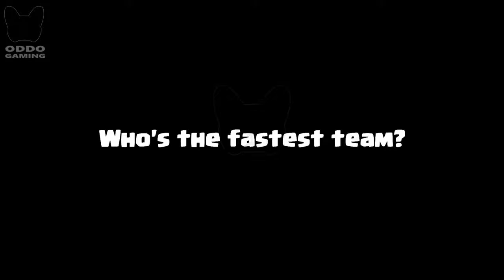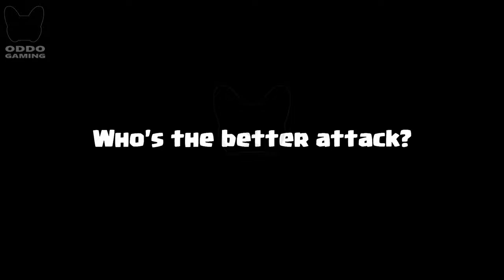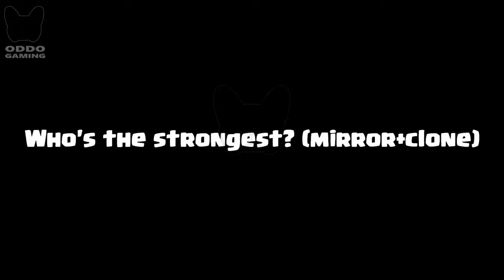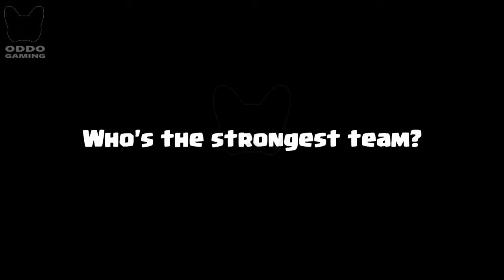racketeer vs princesses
reloading. original oddo gaming